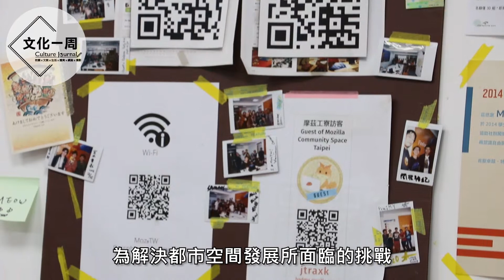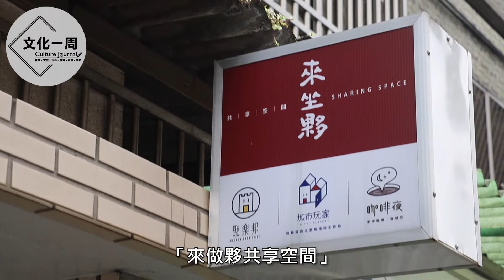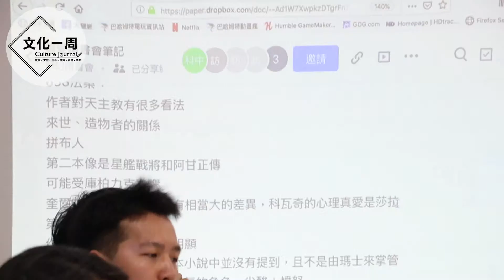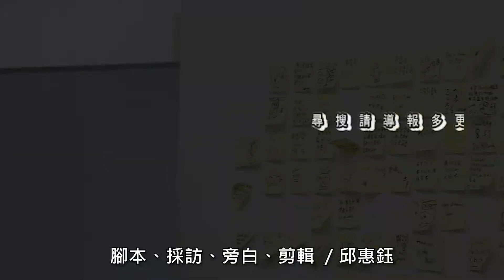《共享空間設立 社群向心力助益？》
【記者邱惠鈺／報導】臺灣因少子化、都市化與高房價等問題，導致都市郊區有許多空間資源缺乏利用，而近年從非營利組織、企業團體，到社區工作者與文創業者，為解決都市空間發展所面臨的挑戰，將國外社群空間經驗導入，發起活化空間的共享概念。